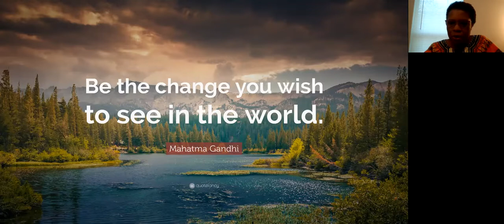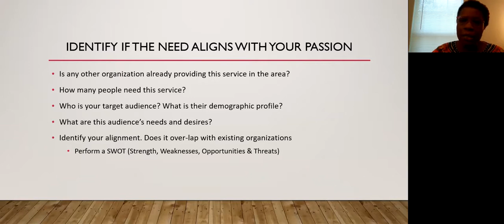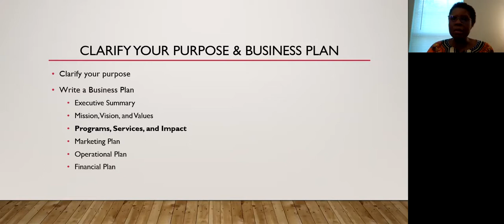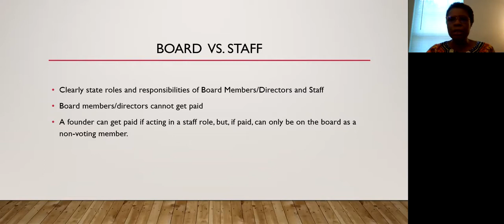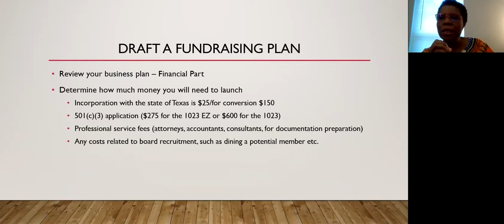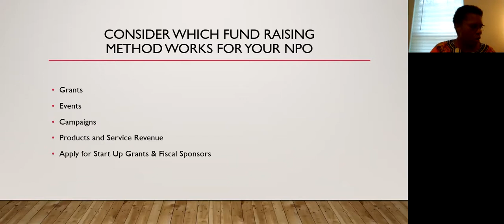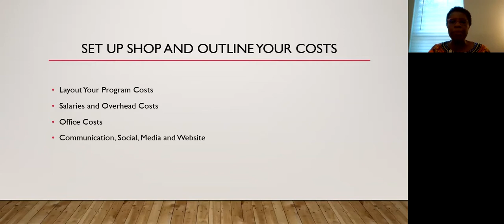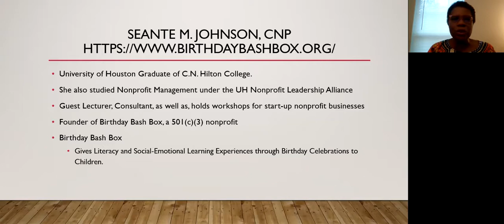Starting a Non-Profit Business with Chris King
Presenter Chris King presents How to Start a Non Profit Business with the members of the Market Place Ministry.